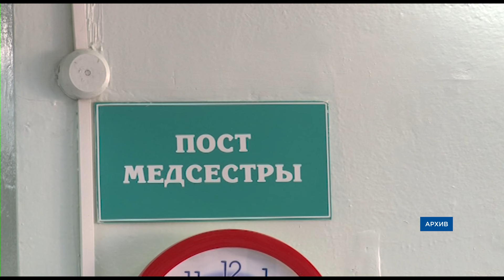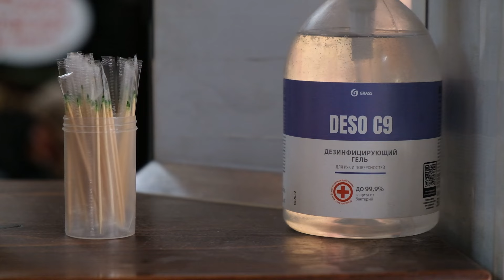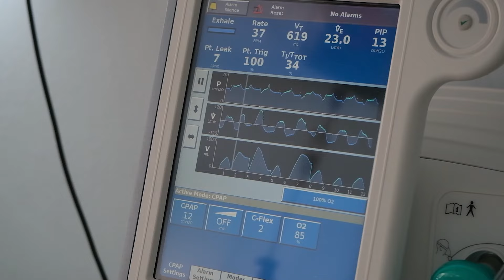Отравиться очень легко. Как не заразиться сальмонеллезом?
В начале июля в Гусиноозерске более 70 человек заразились опасной бактерией. По словам пострадавших, они ели суши в местном ресторане. Хочется сказать, что со времен «ковида» надзорные органы редко наведываются с проверками в точки общепита. Поэтому, мы, хотя бы визуально, решили проверить насколько хорошо соблюдают СанПиН «забегаловки» в Улан-Удэ.